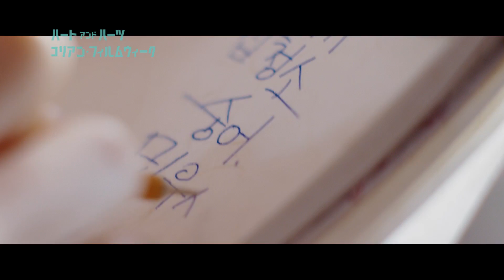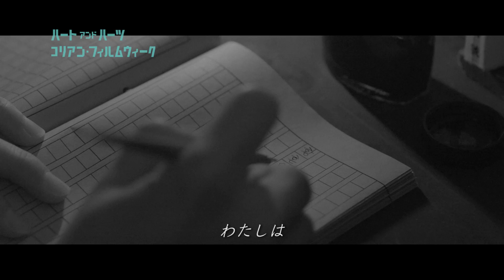「ハートアンドハーツ・コリアン・フィルムウィーク」予告編映像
強列に硬派なテーマが特徴の一つである韓国映画。社会問題をテーマにしながらもヒューマンな眼差しを忘れることなく、しっかりとしたエンターテイメントに仕上げる作り手たちの映画は、我々にいつも新鮮な驚きと深い感動を与えてくれます。
「Heart and Hearts Korean Film Week」は人と人をつなぎ、心と心をつなぐ、強いメッセージをもった作品をセレクトした上映会として企画しました。
分断国家の悲劇的な状況を上質なエンターテインメント・ムービーに仕上げる名匠カン・ジェギュ監督と、韓国監督協会の元代表であり大ヒットメーカーとして知られるイ・ジュニク監督、そしてペ・ヨンジュンを映画俳優へと導いたイ・ジェヨン監督、更には数々の国際映画祭での受賞歴を持つ中国出身のチャン・リュル監督。
どの映画も複雑な社会問題を含んだ硬派な題材を、人間味豊かなアプローチで素晴らしい映画に昇華させています。この機会に魅力的な俳優たちと確かな演出力を堪能いただける、傑作揃いのラインアップを存分にお楽しみください。

■上映作品
『空と風と星の詩人〜尹東柱の生涯〜』
『あの人に逢えるまで』
『春の夢』
『バッカス・レディ』

7月22日(土)～8月11日(金)　東京・シネマート新宿
7月29日(土)～8月11日(金)　大阪・シネマート心斎橋
ほか全国順次ロードショー